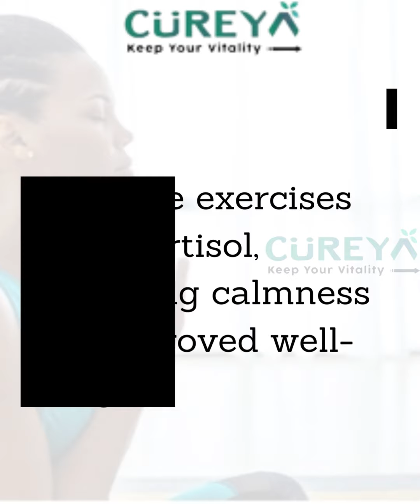Embracing gratitude, spreading joy, and savoring life's little treasures🌟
: In a world filled with challenges and uncertainties, practicing gratitude becomes a powerful tool to unlock happiness and inner strength. By acknowledging the blessings in our lives, we pave the way for resilience, positive connections, and a deeper appreciation for the present moment. Embrace gratitude as your daily companion and embark on a journey towards a more joyful and fulfilling existence.

Demonstrating gratitude holds significant power in the realm of relationship building.